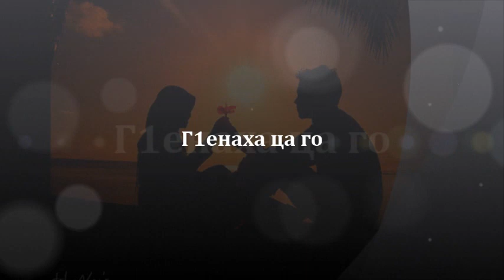Марет Алиханова - Г1енаха ца го/Maret Alihanova - G1enaha ca go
Марет Алиханова - Г1енаха ца го/Maret Alihanova - Genaha ca go